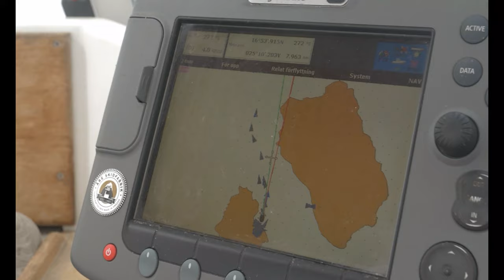Sailing Svea episo 30 handsteering over the Atlantic Ocean catching fishes and swimming in the blue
Sailing Svea- In this episode we show you the first days of our Atlantic crossing.

Leaving mountains for the ocean to continue discover life and dreams.

Pål & Lina are from  Duved in the Swedish mountains close to nature and wildlife. They love hiking, skiing and of course sailing.

Since July  2019 they decided to follow their dream, to move to their sailboat Svea, Najad 405, and start sailing and discover the rest of the world in a sustainability way of travel.

Here you can follow our journey, discover places, cook good local food, get some sail and travel tips.